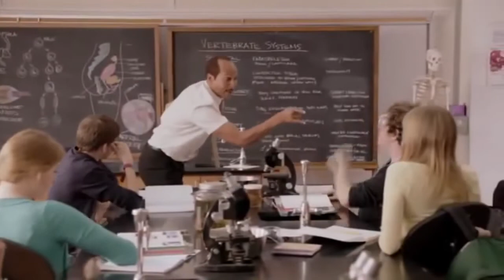2019 Week 9 recap